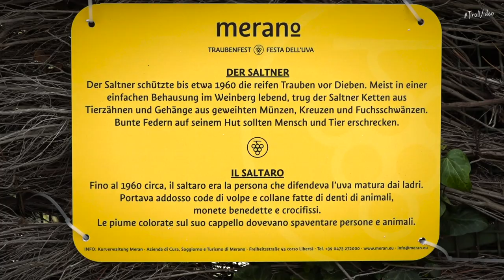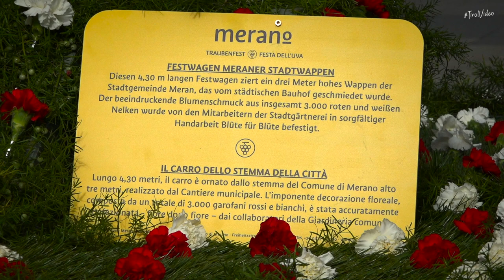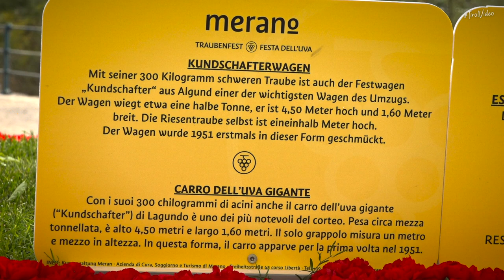Die Südtiroler Hopfenmusig beim Meraner Traubenfest 2020 🍇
🍂 Tradition im Wandel - Unter diesem Motto stand heuer das Meraner Traubenfest in Südtirol. Aufgrund der aktuellen Situation, ließen sich die Veranstalter dieses Jahr etwas anderes einfallen. Der traditionelle Festumzug musste heuer einem Alternativprogramm weichen: An verschiedenen Plätzen in Meran wurden die bekanntesten Festwagen platziert, so konnten die Marlinger Apfelkrone, der Festwagen Kundschafter und das Stadtwappen Meran bewundert werden. 🍁

🎼 Musikalisch umrahmt wurde das Traubenfest von der Hopfenmusig und den Meraner Musikkapellen. Die Hopfenmusig besteht aus sieben jungen Musikanten, welche sich der Blasmusik verschrieben haben. Ihr Programm reicht von Böhmischer Musik bis hin zu Rock und Pop.